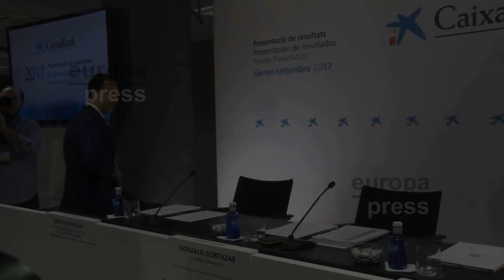CaixaBank obtiene beneficio a pesar de la situación catalana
CaixaBank gana 1.488 millones desde que empezó el año hasta septiembre. Un 53,4% más en comparación con los primero nueve meses de 2016. Es la primera presentación que se realiza en Valencia, después del traslado de su sede social desde Barcelona, por querer Cataluña declarar la independencia unilateral.